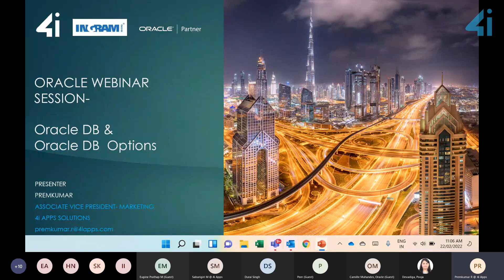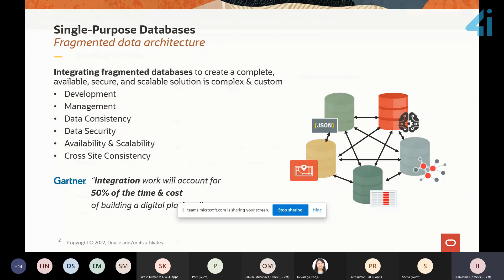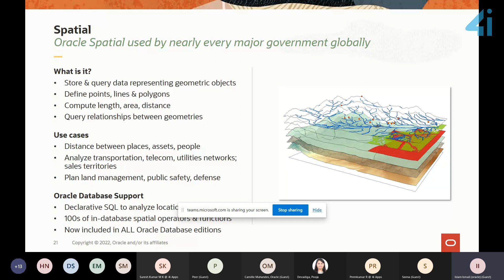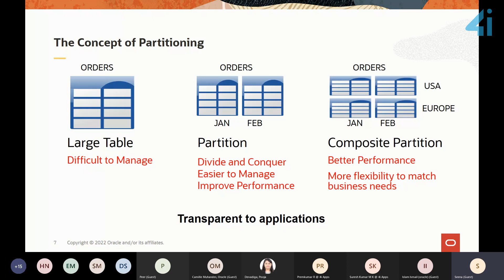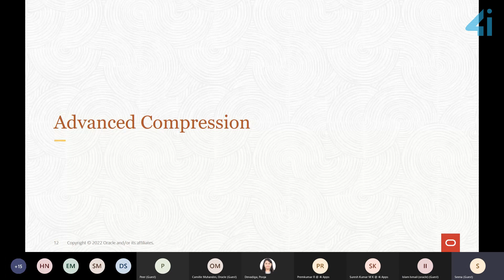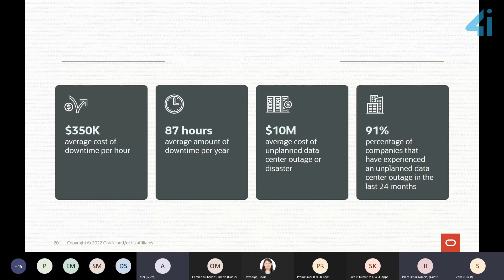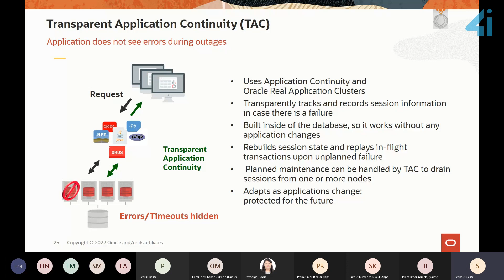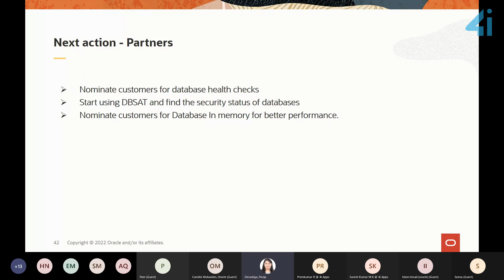4i Apps Webinar on Oracle Database and Database Options - 22nd Feb 2022.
A successful 4i Apps webinar on Oracle Database and Database Options in association with Ingram Micro and Oracle. This nifty session is about the Oracle Converged Database, which is the most powerful data management platform in the industry. The session also talks about how the modern application requirements solve current business challenges, the key Oracle Database capabilities, and options concluding with Oracle Security and Availability Architecture.

Watch the video to know more in detail.